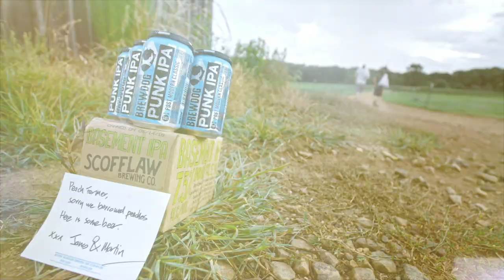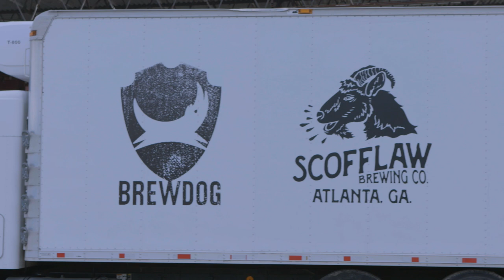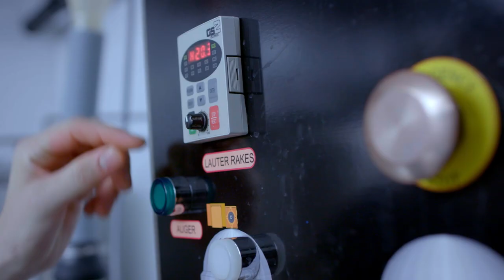When a Show About Beer Gets Chaotic | The BrewDog Show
Food, sweat and beers. Watch some of The BrewDog Show's funniest (or chaotic) moments as Martin shows off his french kissing and James gets addicted to crime.